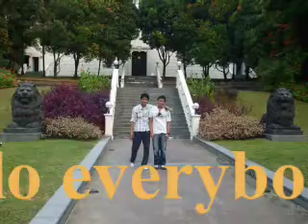Moments of Singapore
Moments of Singapore with friends.